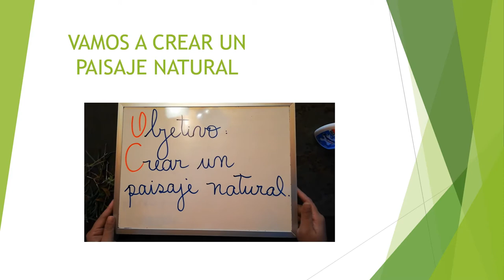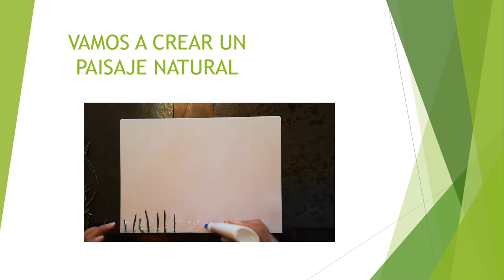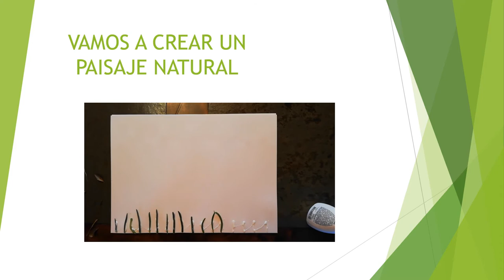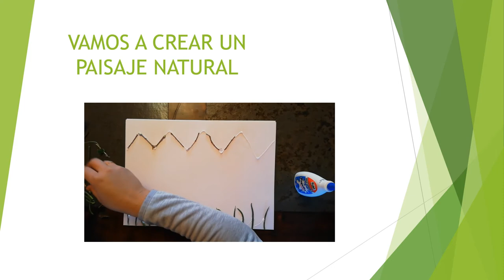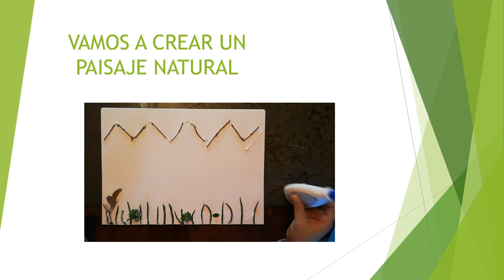Artes Visuales 4° Básico, 18 al 22 Mayo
Actividad Artes Visuales 4° Básico, Profesora Claudia Cisternas